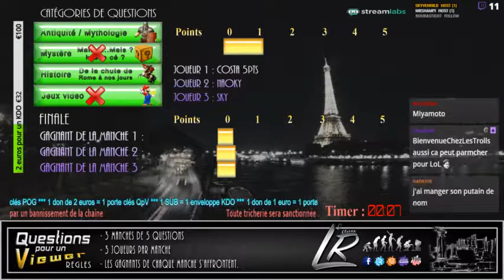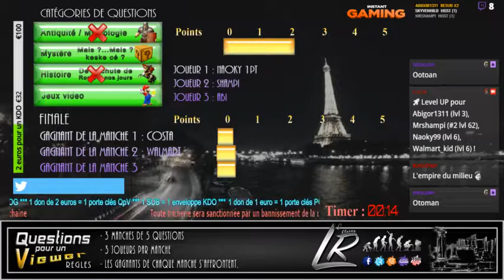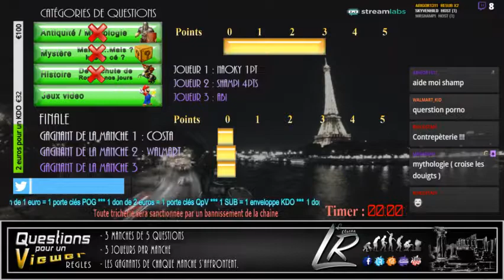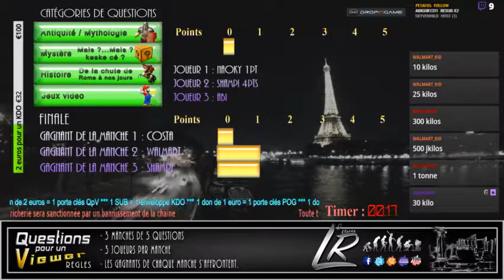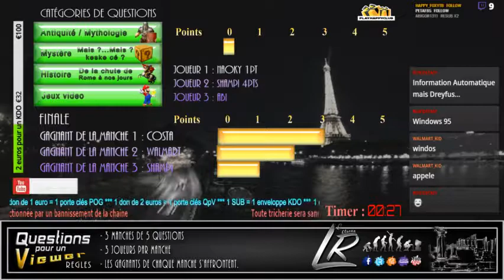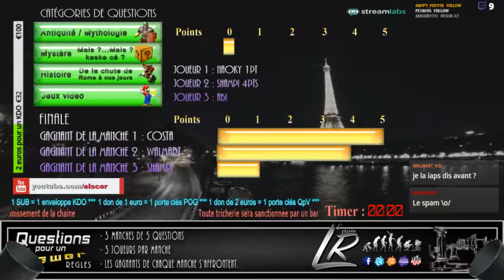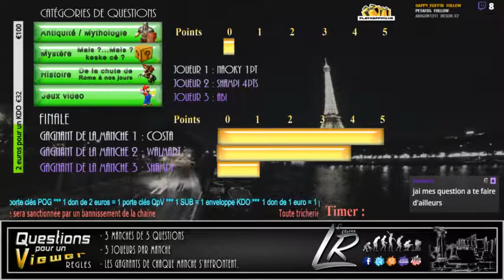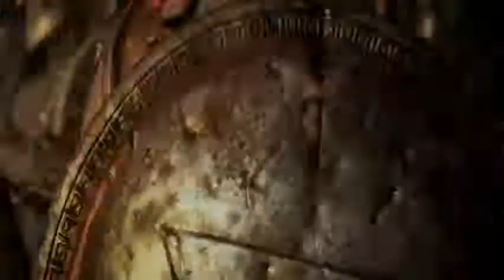QpV - 05 Août 2018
"Questions pour un viewer"  est une émission bimensuelle de Web TV où culture se mêle avec bonne humeur.

Venez tenter votre chance.